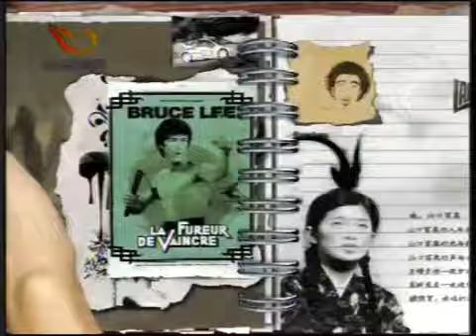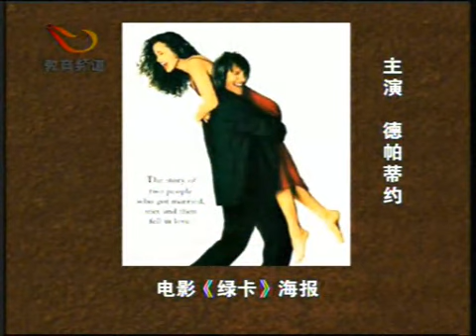2006-12-17《翻阅日历》（上）